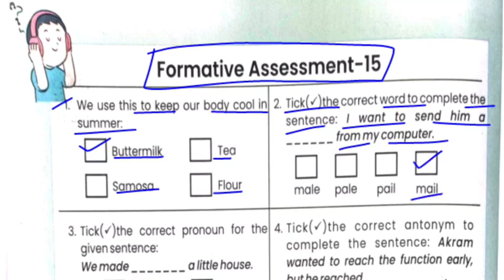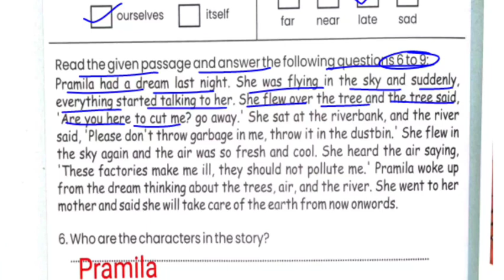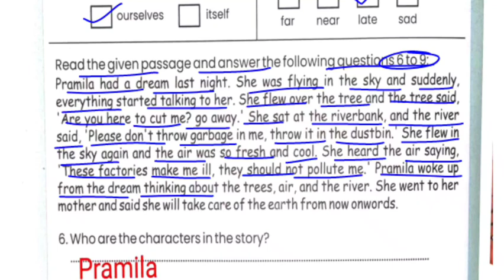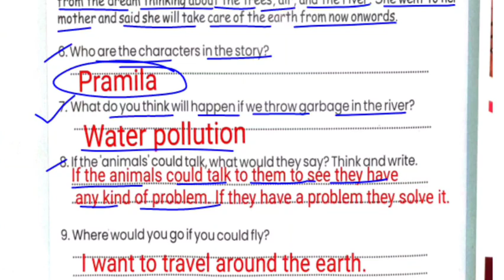English Workbook class 6-7 Formative_Assessment-15 |कक्षा 6-7 अंग्रेजी Engअसेसमेंट_15 @Sama Acad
English Workbook class 6-7 Formative_Assessment-15 |कक्षा 6-7 अंग्रेजी Engअसेसमेंट_15 @Sama Academy